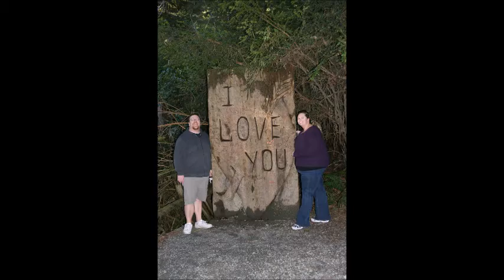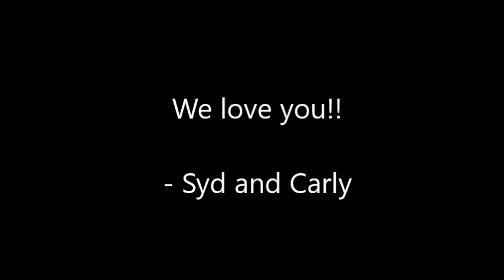Page Family 2016